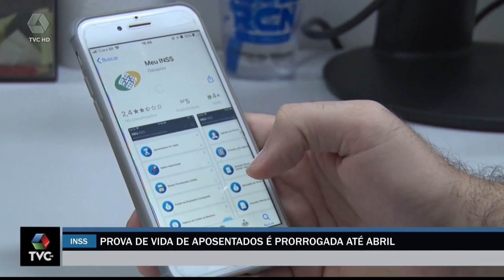Prova de vida de aposentados do INSS é suspensa até abril